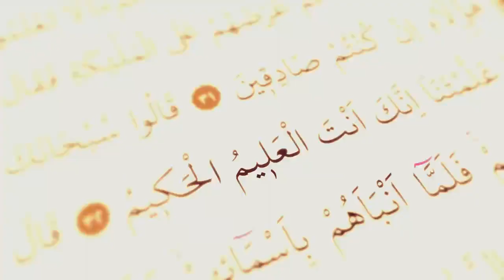Islamic Background Video No Copyright - Quran